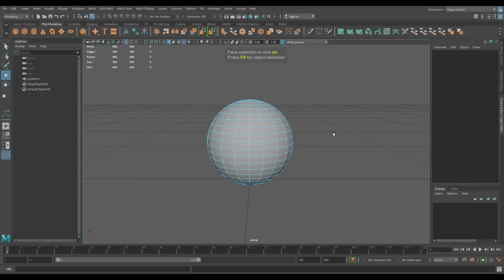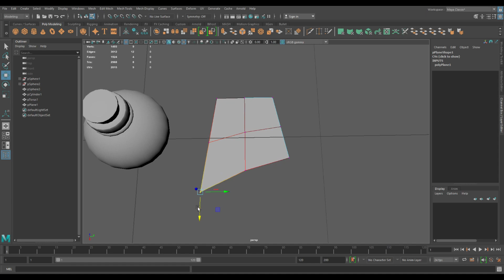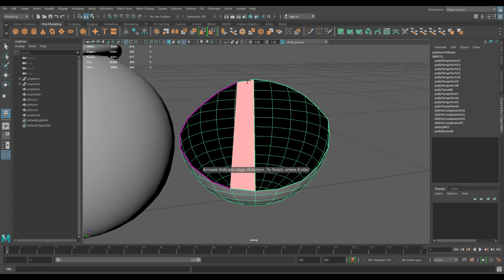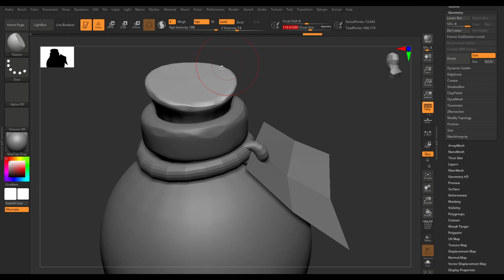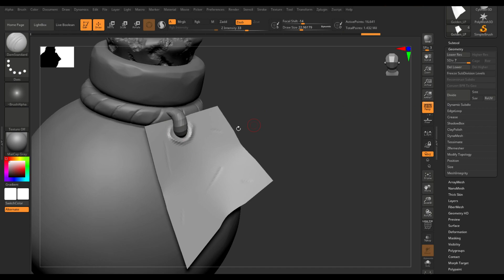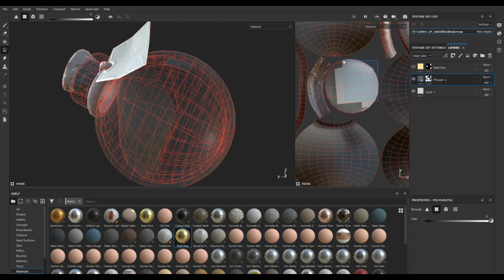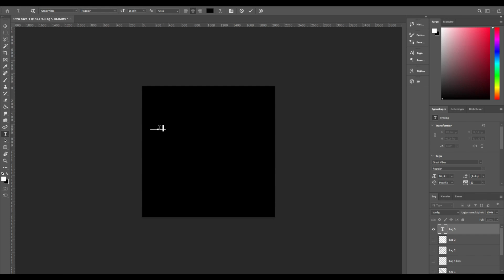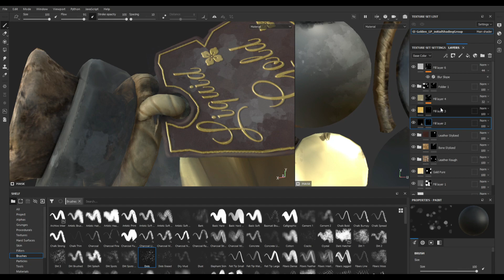#6 INKTOBER “Golden”...But 3D!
This was the most fun video I made so far! In this video I make a super cool stylized bottle filled with gold! Feel free to use this as inspiration for your own art!
This was a really fun video to make, I hope you enjoy watching it! :)
Original time: 1 day
3D Programs/softwares:
 - Maya (For modeling)
 - Zbrush (For sculpting/details)
 - Substance painter (For texture)
- Marmoset toolbag (For rendering)
- Video editing Programs/softwares:
- Filmora Wondershare(For editing)
- OBS Studio (For screen recording)
Timestamps:
0:00 Intro
0:08 Modeling
4:15 Details/Sculpting
5:49 Texture
9:40 Result